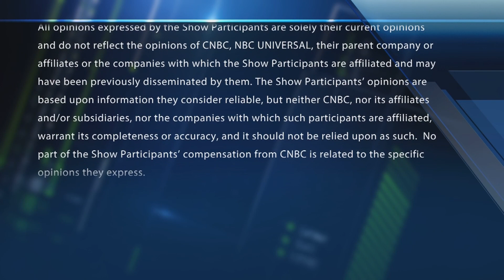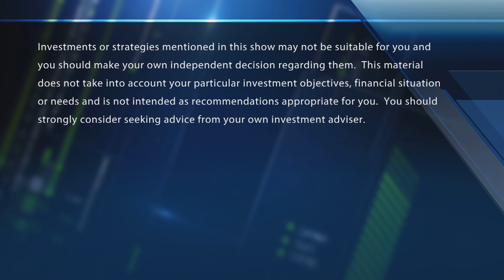Final Trades: Nike, Capital One, Iron Mountain & more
CNBC TV